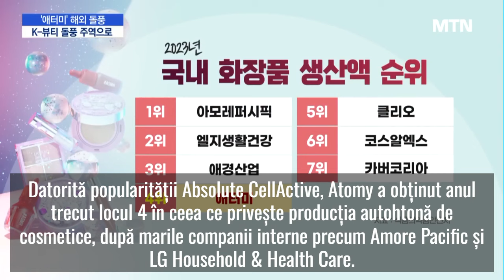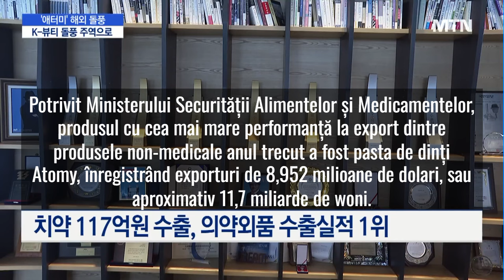[România] Atomy News 01 애터미 뉴스 | MTN (2:50)